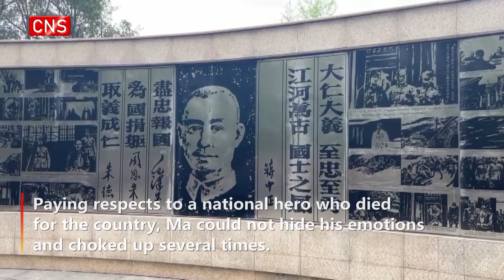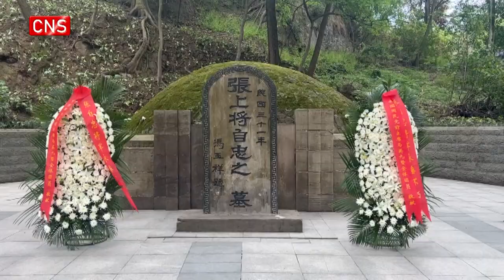Ma Ying-jeou pays tribute to national hero Zhang Zizhong in Chongqing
Ma Ying-jeou on Tuesday paid a visit to the tomb of Zhang Zizhong, a general killed in the War of Resistance against Japanese Aggression, in Chongqing.
Paying respects to a national hero who died for the country in War of Resistance against Japanese Aggression, Ma could not hide his emotions and choked up several times.
General Zhang Zizhong, commander of the 33rd Army Group, was killed during the battle on May 16, 1940. Zhang was the highest-ranked officer killed during the war against Japanese aggression, which lasted from 1937 to 1945. There are roads named after him in Beijing, Shanghai and Tianjin in memorizing the national hero.